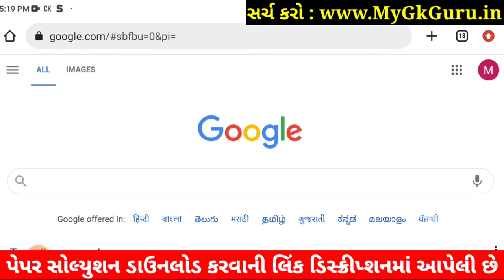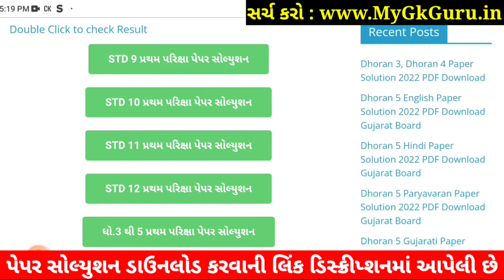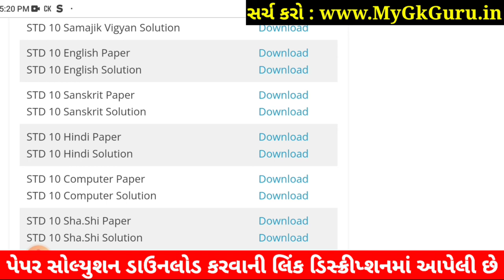STD 10 Computer Paper Solution 2022 80 Marks October, Dhoran 10 Computer Paper Solution 2022 STD 10